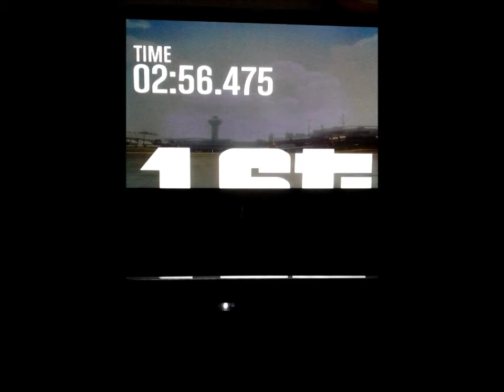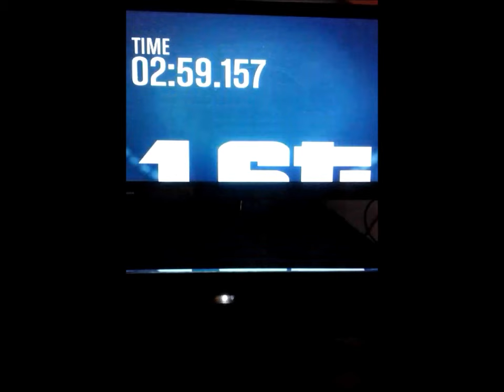GTA 5: Modded Races